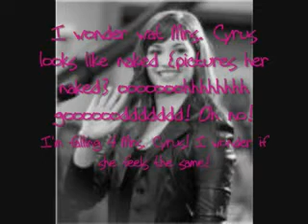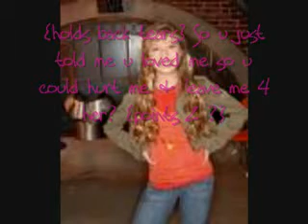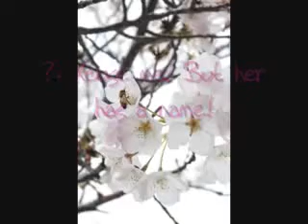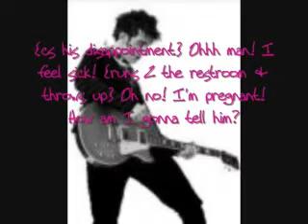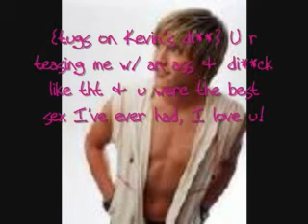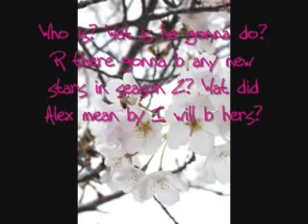Touch My Hand {Episode 10} Season 1 is Over!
Finally finished it!